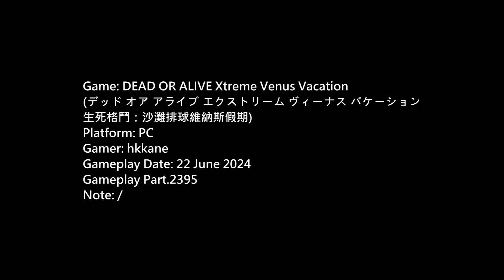DOA Xtreme Venus Vacation PC Gameplay P.2395